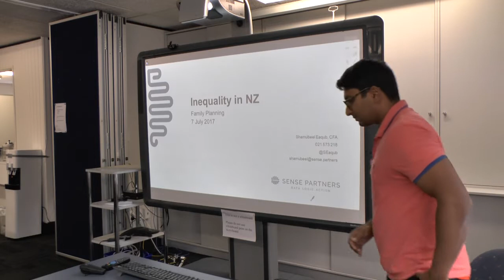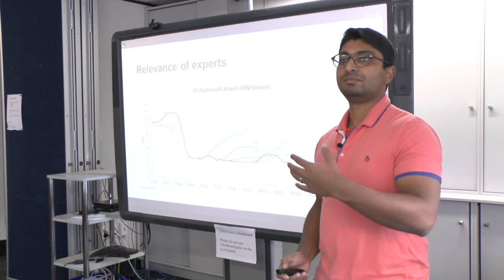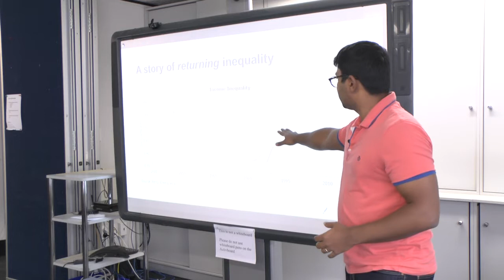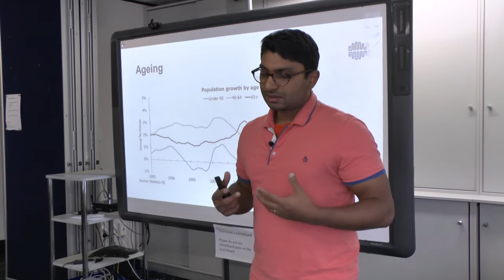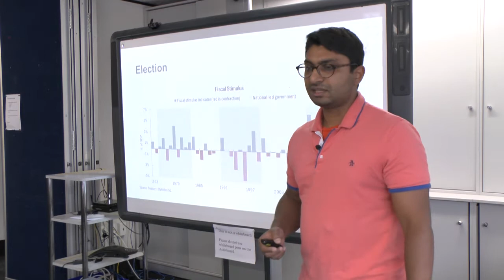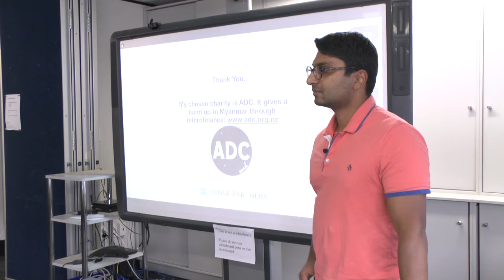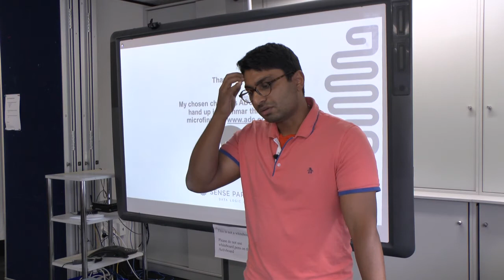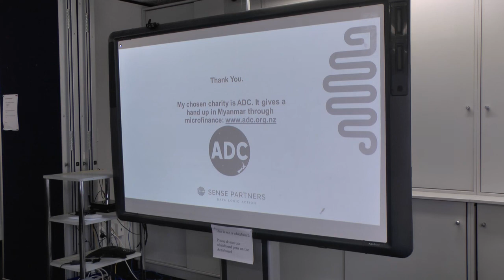Shamubeel Eaqub on inequality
Economist Shamubeel Eaqub discusses inequality in New Zealand.